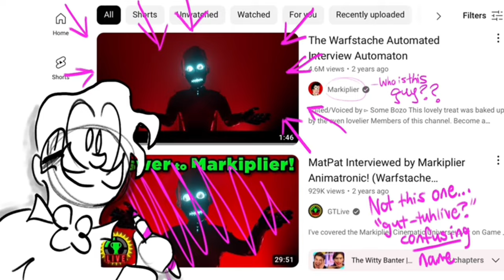Wilford Animation Bits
Some animated Wilford shenanigans I thought I’d put on here! Have fun
Audio: Warfstache Interviews Markiplier
3 Scary Games #102